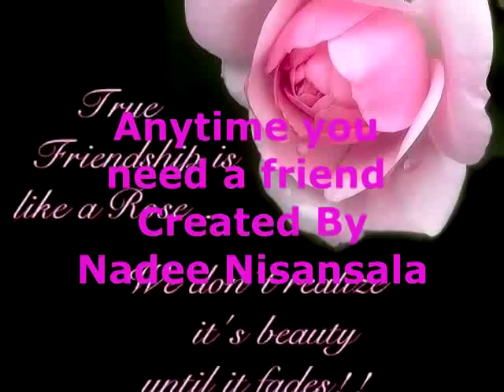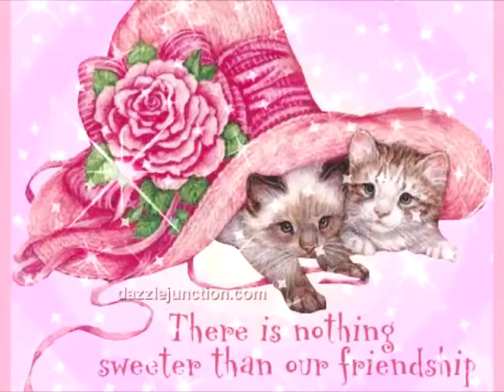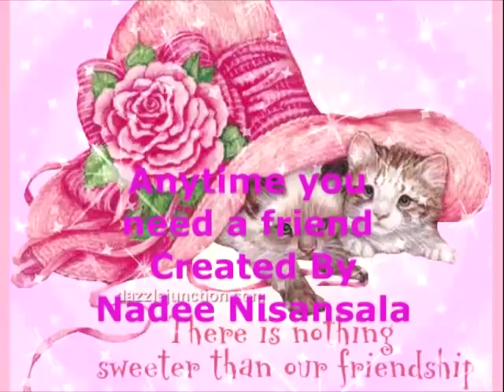Anytime you need a friend, The Beu Sisters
Created by Nadee and Ashane
Dedicating this song to our sister Prabha